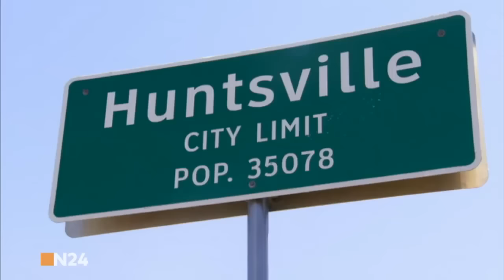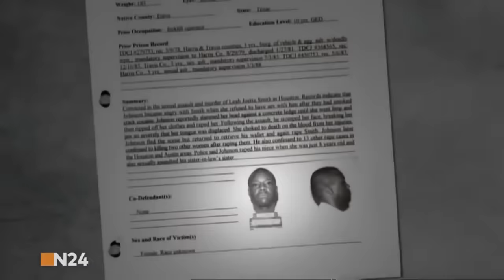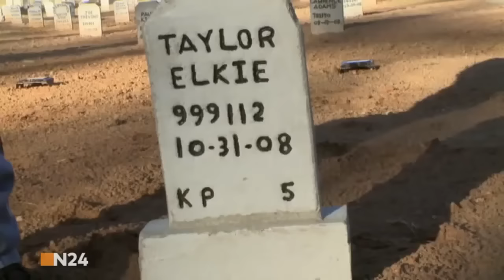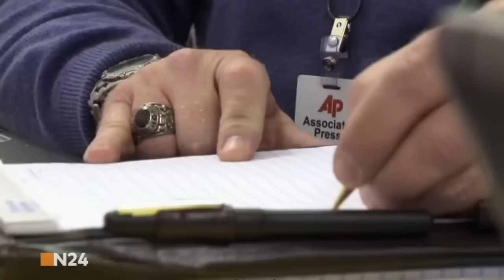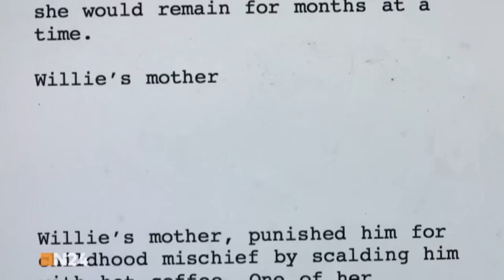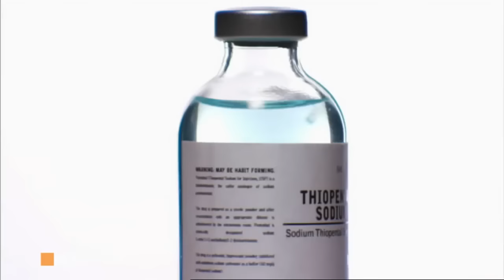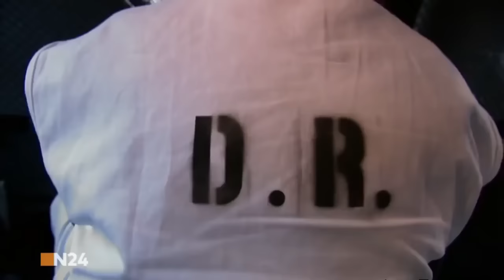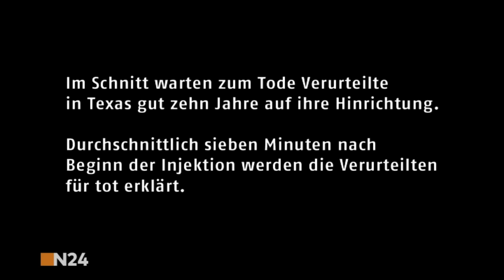Im Todestrakt – Warten auf die Hinrichtung - HD Doku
Gefangene im Todestrakt warten darauf, dass ihr Leben beendet wird. Packende Dokumentation.